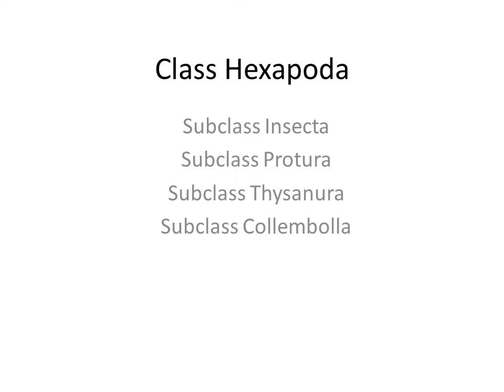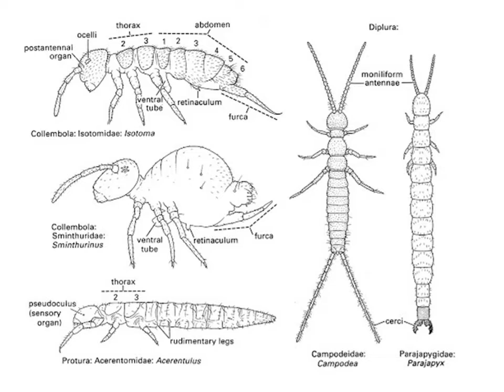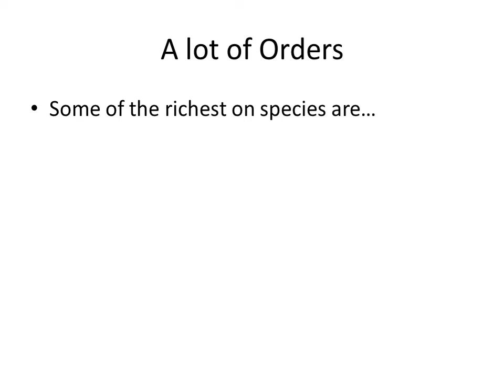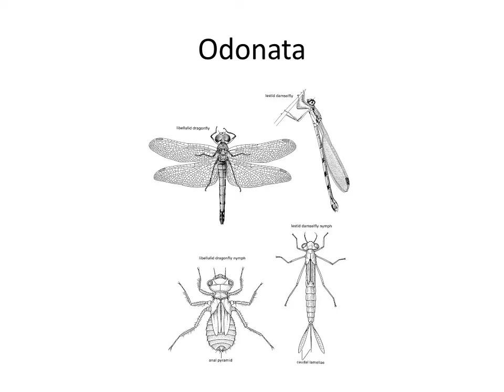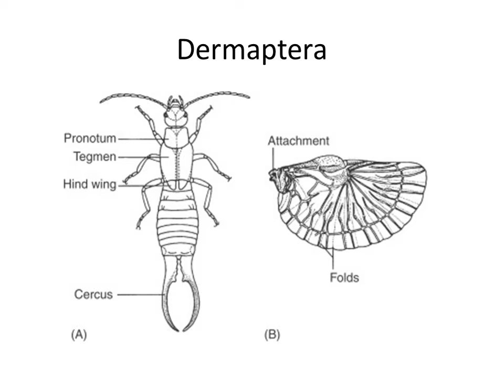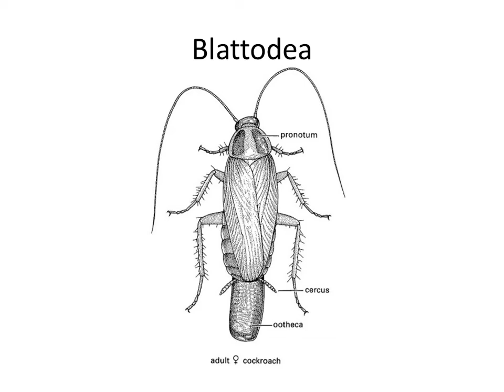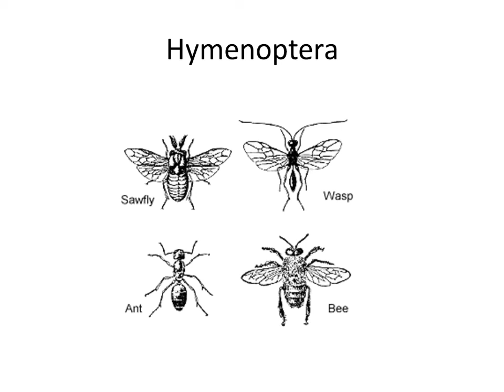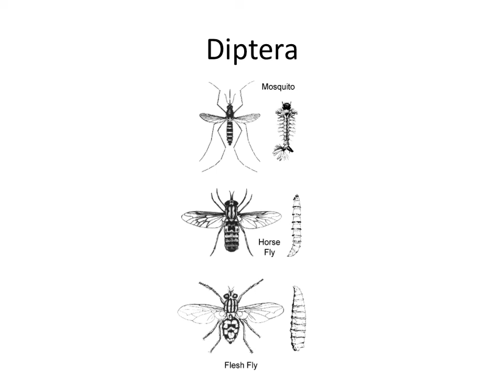Lecture 8 Insecta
These are the short summaries of Zoology lectures that I teach to first-year students studying Veterinary Medicine at the Trakia University in the city of Stara Zagora. The videos are short, but can be used as a supporting source when prepare for the exam. I do not pretend that these are detailed lectures, and are just a glimpse in the large ocean of the Zoology. Some photos, schemes and texts are used from other sources than mine. They are not for commercial use, only for education. And, sorry for my strong Bulgarian accent  !